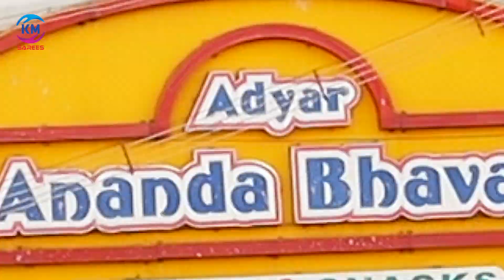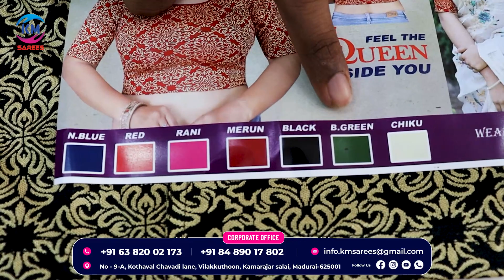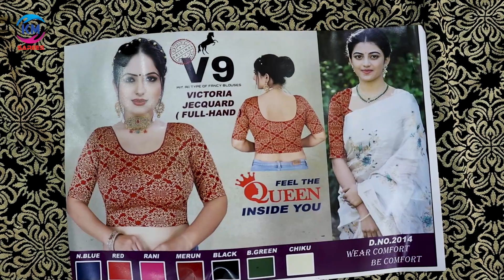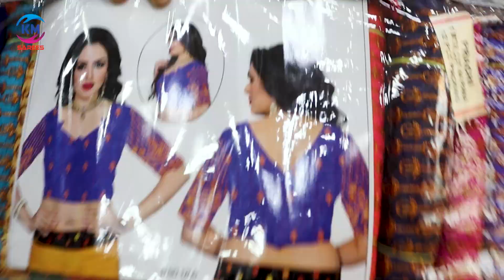130 ரூபாய் முதல் Ready Made Blouse, அட்டகாசமான கலக்சன்smallbusiness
12 min (6.0 km)
12 min in current traffic

1. Head east
2. Turn left toward Madurai - Kallal Rd/Sivaganga Rd/Sivagangai Main Rd
3. Turn left onto Madurai - Kallal Rd/Sivaganga Rd/Sivagangai Main Rd
4. Turn left onto 80 Feet Rd
5. Turn right onto NH85
6. Continue straight past SHEIK ELECTRICALS onto Kamarajar Salai/S Masi St
7. Make a U-turn at Mahal Vadampokki St
8. Turn left onto Kothaval Chavadi Ln
9. Arrive at location: Km sarees madurai

saree wholesale, saree wholesale market in chennai, saree wholesale market in surat, saree wholesale tamilnadu,
saree wholesale chennai, saree wholesale market, saree wholesale sowcarpet, saree wholesale market in nepal,
saree wholesale india, saree wholesalemadurai, saree wholesale in madurai, wholesale sarees in erode with price,
saree wholesale shop in madurai, silk saree wholesale in erode, cotton saree wholesale in madurai, fancy saree wholesale
in madurai, poonam sarees wholesale in erode, garden sarees wholesale in madurai, brasso sarees wholesale in erode,
madurai sarees wholesale in erode, madurai textile, madurai textile valley, madurai textile wholesale market, madurai textiles wholesale,madurai textile market,
 erode textile wholesale market in tamil, madurai textile mills, madurai textile shop, madurai textile mall, madurai textile business directory